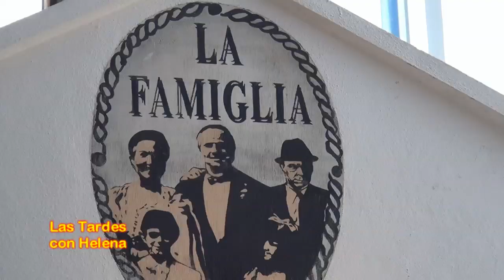Dia Internacional de la Mujer en el Restaurante La Famiglia(Marbella)las Tardes con Helena